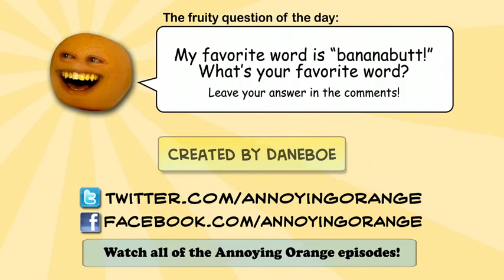Annoying Orange - Plumpkin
HAHAHAHAHAHA ! JUST GOT IT !